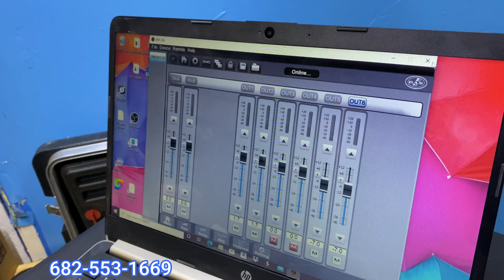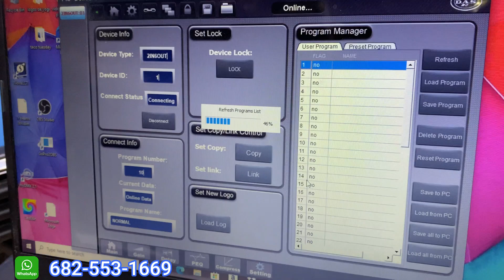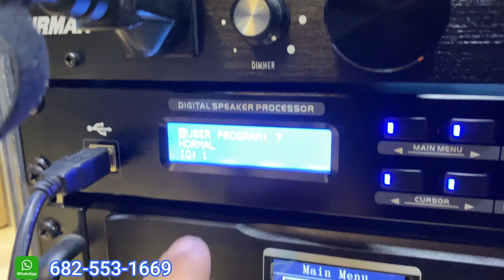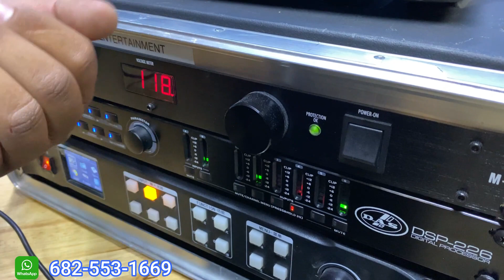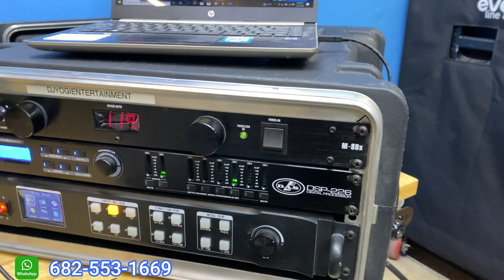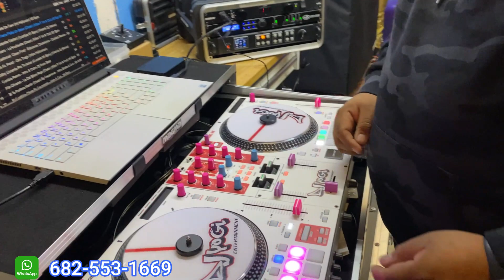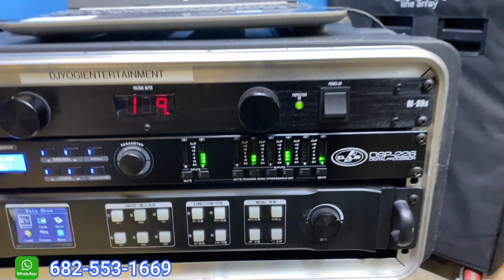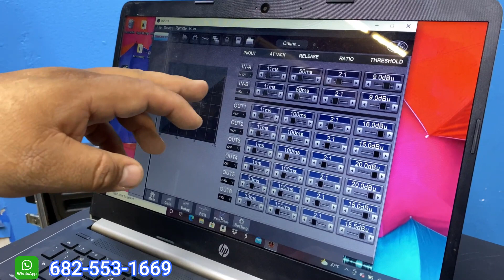PROBANDO MEDIOS CON PROSESADOR DSP226